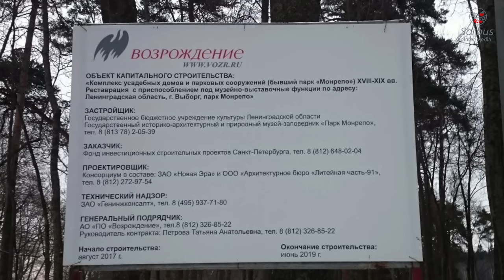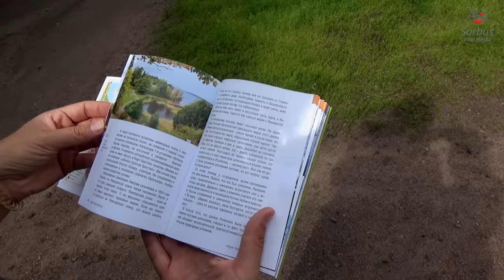Прогулки по Выборгу и Монрепо еще до реставрации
Этим летом мы всей нашей съемочной группой оказались в Выборге. Попали прямо на день города. Мы гуляли по городу, заглядывали во дворы, пили вкусный кофе в местных кафе.